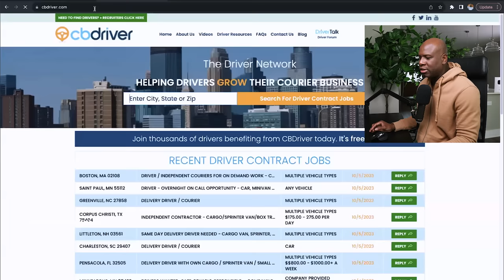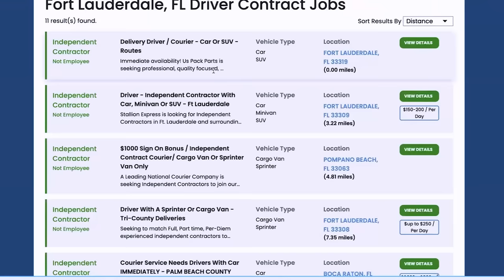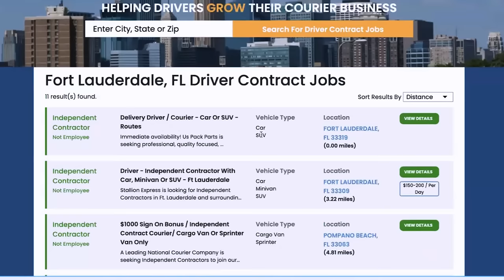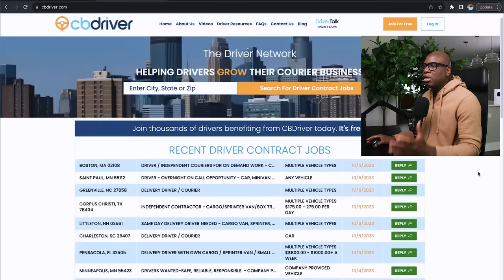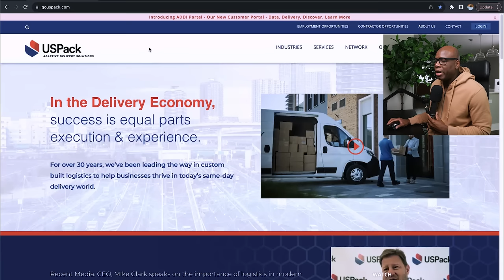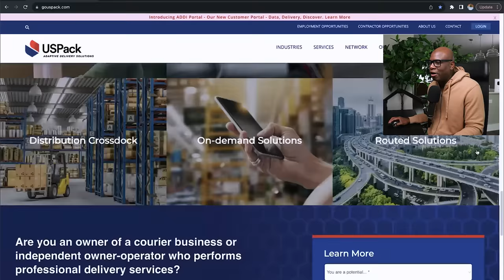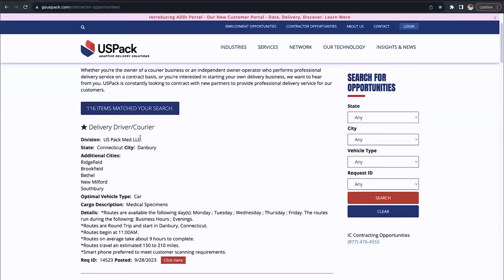$65 /HR - ThIs NEW Driver APP PAYS!! Best Kept Secret!!!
My Facebook Driver Group: You MUST HAVE an identifiable Facebook profile photo of YOURSELF to get accepted. Also, after checkout, wait for the group link to pop up. Tap it and it will bring to the group.